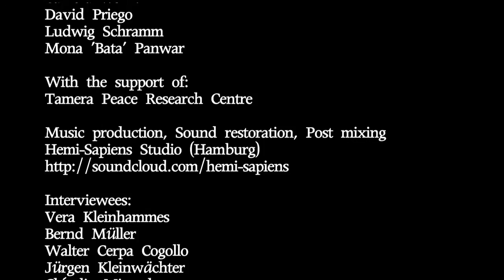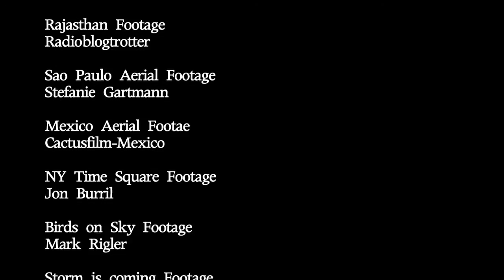Global Campus - Creating Knowledge for a Future without War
Documentary by David Priego

The Global Campus is an international education initiative for peace and autonomy in the most relevant areas of life such as water, energy, food and community building. It aims to build local models for a global alternative.

In summer 2011, project leaders and peace workers from 13 different nations including Egypt, Palestine, Kenya, Brazil, Mexico, India, and Colombia met for six weeks in the Peace Research Center Tamera, Portugal. The Spanish film maker David Priego accompanied them when they exchanged knowledge about local and sustainable solutions for globally relevant matters such as food production, water accessibility, electricity generation, community building - and love.

The 18 min documentary shows interviews with representatives of the peace community San José de Apartadó, Colombia, the Barefoot College, India, OTEPIC, Kenya, Favela da Paz, Brazil, Peace Community Torreon, Mexico, and Vera Kleinhammes, director of the Global Campus.